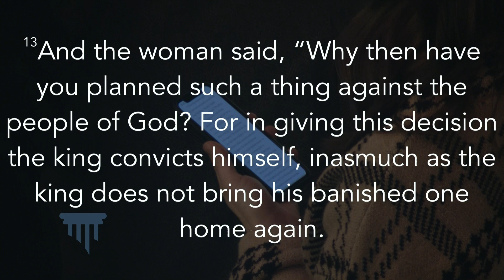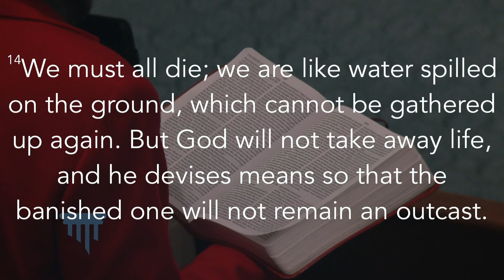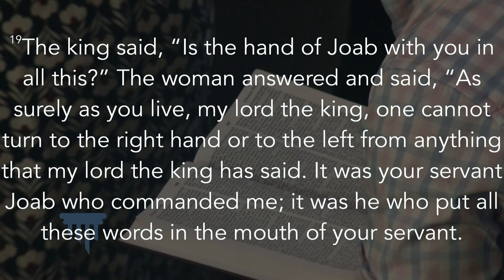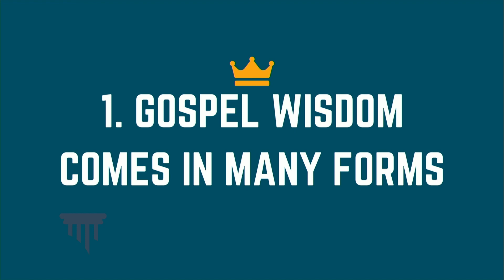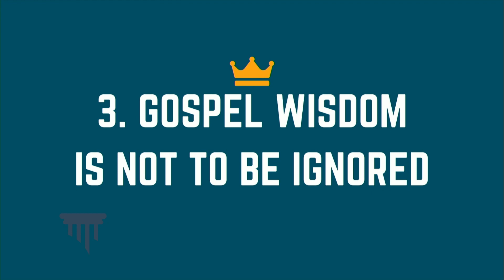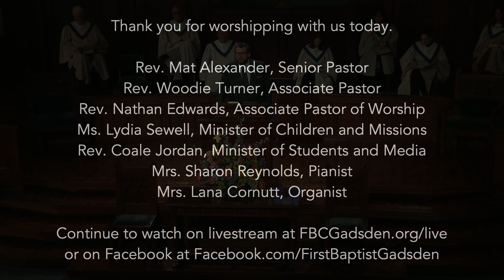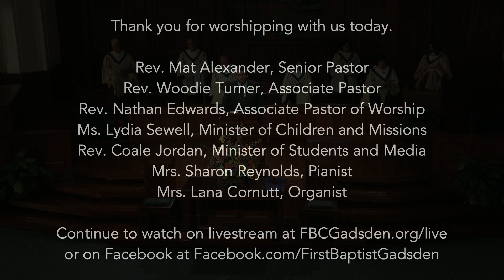"The Banished One" 2 Samuel 14 - Rev. Mat Alexander